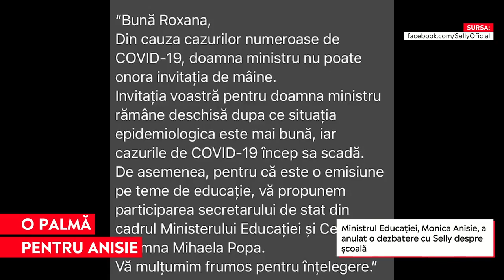Selly, mesaj pentru Monica Anisie: E penibil să fugi de o discuție cu un elev